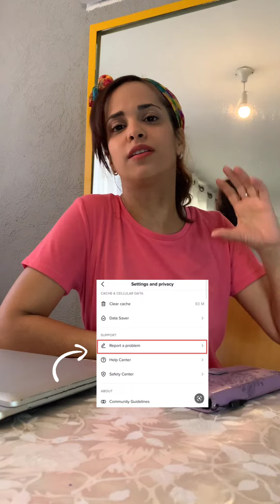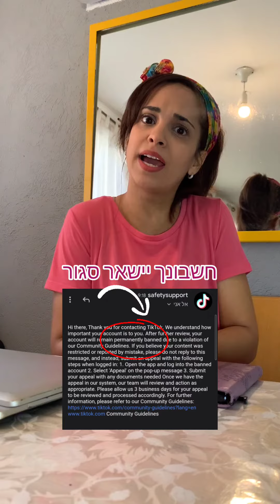איך החזרתי את עמוד הטיקטוק שלי אחרי חודש וחצי???😱